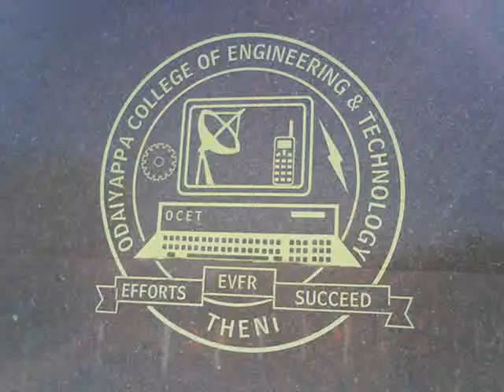Odaiyappa college ECE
this is a video  created by ECE students for ECE Symposium "PYRRHIC 2k9"  ("Mohanprasanth)